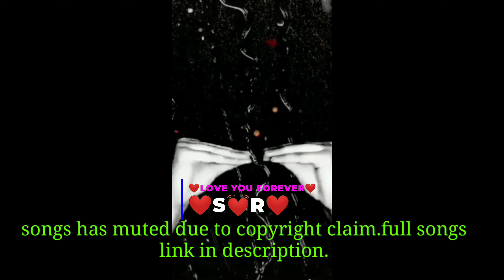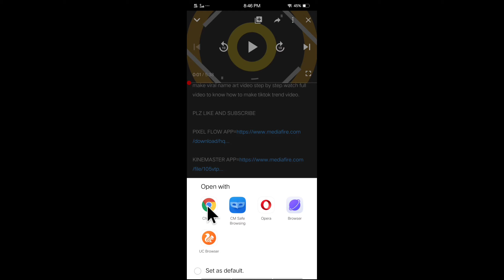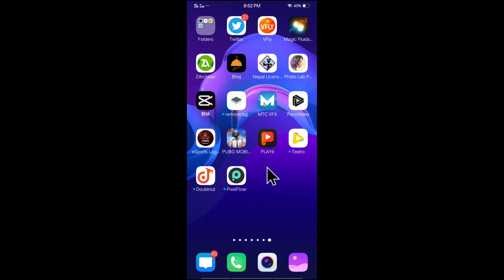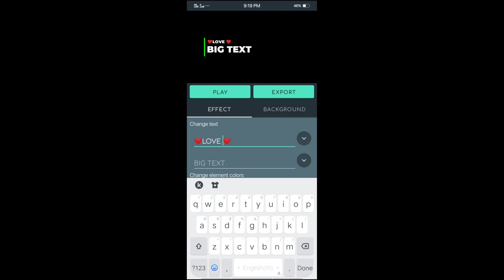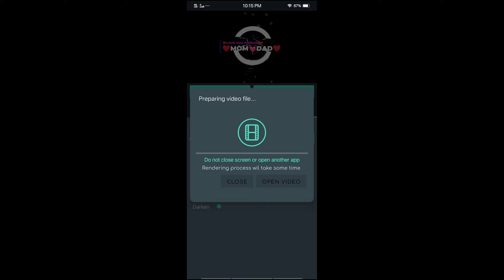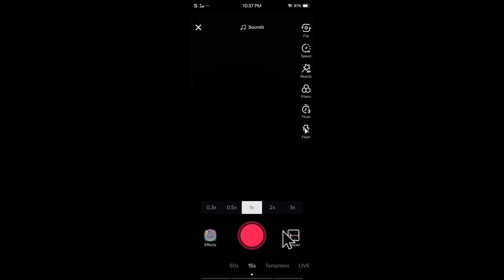How to make viral tiktok name art in pixel flow app easily.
How to make viral tiktok name art in pixel flow app easily.hey guys in this video i have taught you how to make viral name art video using only pixel flow app.no need to use kinemaster application like previous video.